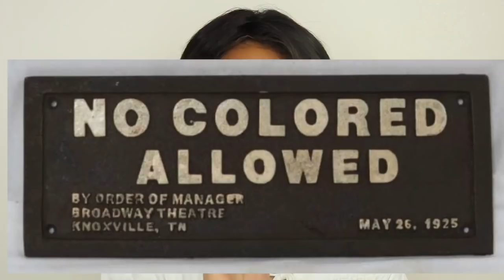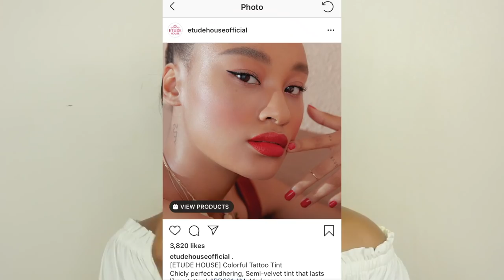How I Feel About Being A “Controversial" Channel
Products Used:

VDL Lumilayer Primer Fresh
VDL Perfect Lasting Foundation
NARS All Day Luminous Foundation
Too Faced Sculpting Concealer
Laura Mercier Translucent Powder
Morphe Finishing Powder (Filter 15)
MAC Soft & Gentle Highlighter
Too Faced Just Peachy Palette
Clio Kill Brown Liner
Benefit Roller Lash
Sephora Collection Cherry Moon

Darcei Giles
Mississauga ON
Canada
L5B3C7